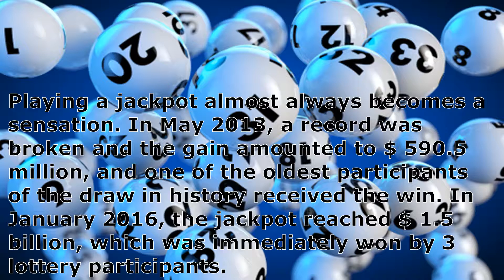Biggest Lottery Winners, Powerball